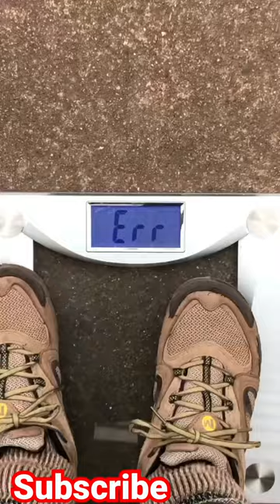Mom asked me how much squirrels weigh